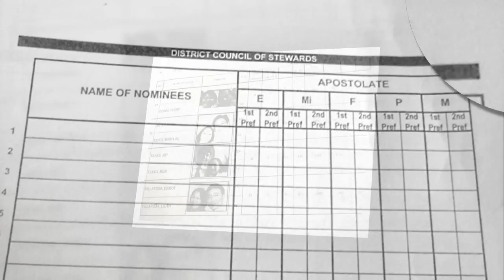BLD@27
an AVP for the 27th Foundation Day of Bukas Loob sa Diyos Covenant Community